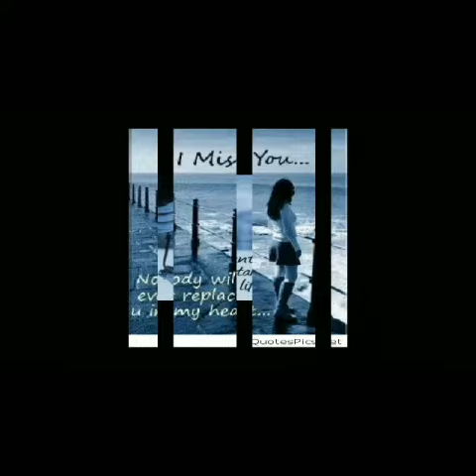তোমাৰ শব্দৰ মায়াত বন্দী মই : সপোন বাস্তৱ : Axomiya Kabita Charcha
Video from aminurrahman2410
Assamese poem